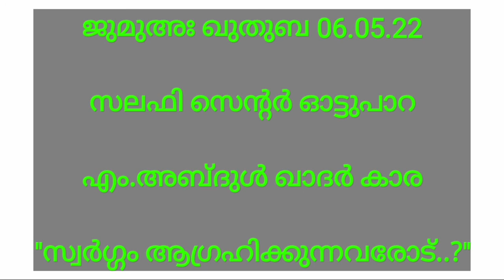സ്വർഗ്ഗം ആഗ്രഹിക്കുന്നവരോട് സ്നേഹപൂർവ്വം..?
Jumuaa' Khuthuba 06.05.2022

Salafi Centre Ottupara TSR